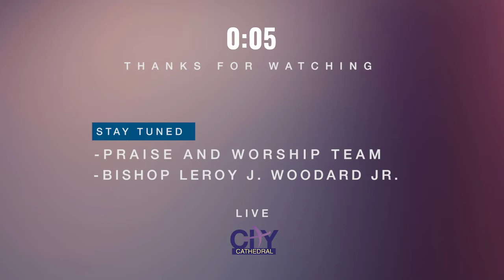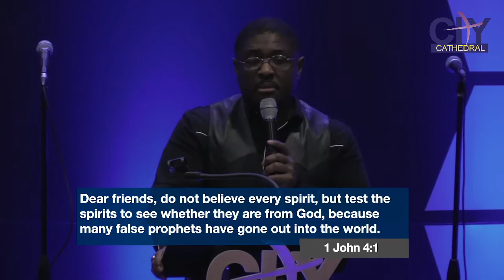TRY BEFORE YOU BUY PART 2 | BISHOP LEROY J. WOODARD JR.